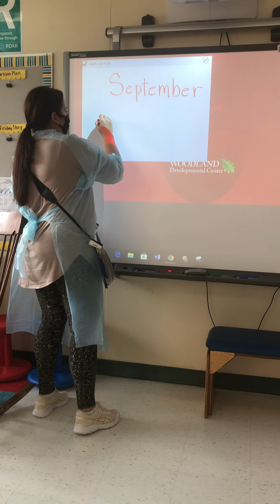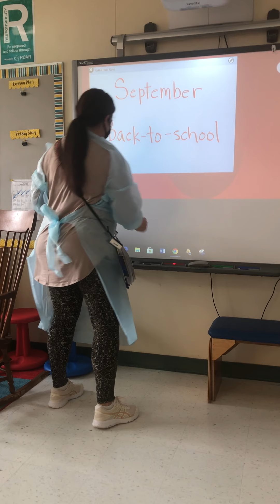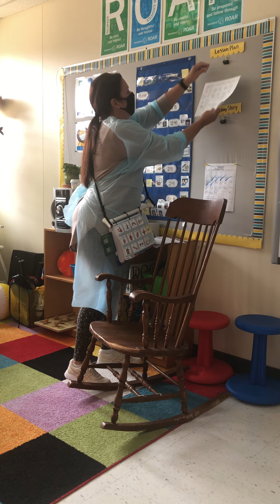Tuesday September 15